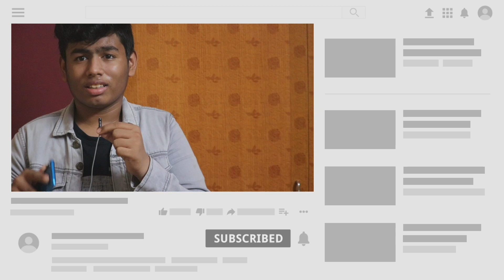RECORD RAP SONG LIKE STUDIO || AT 0 RUPEES || YOU MUST SEE || RECORDRAPSONGLIKESTUDIO AT 0RUPEE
HELLO GUYS IN THIS VIDEO I AM GOING TO SHOW HOW TO RECORD RAP LIKE STUDIO AT 0 RUPEE